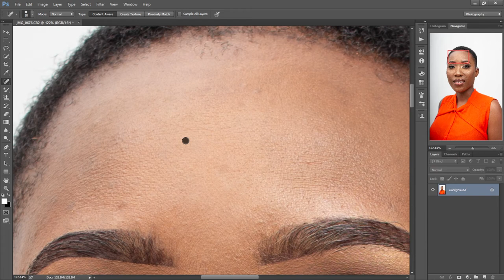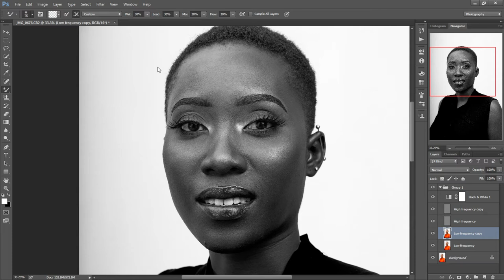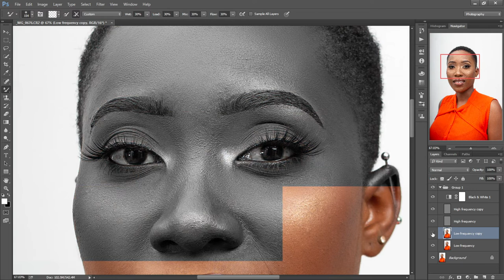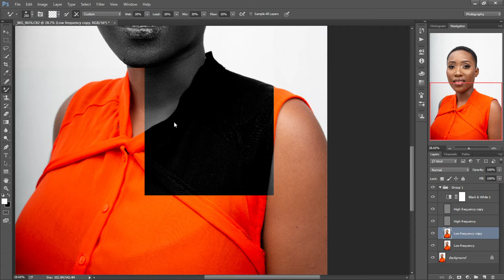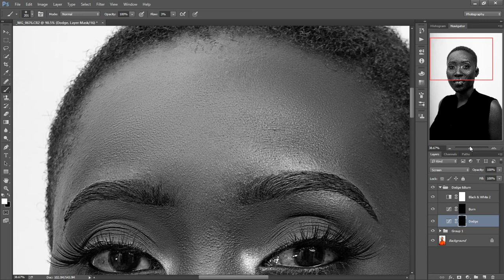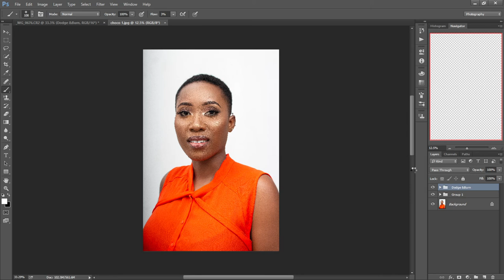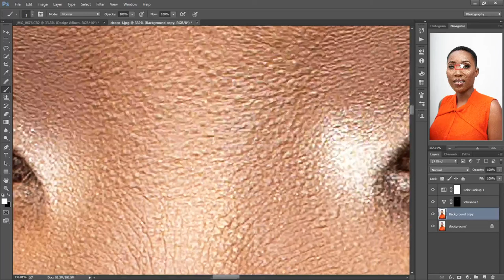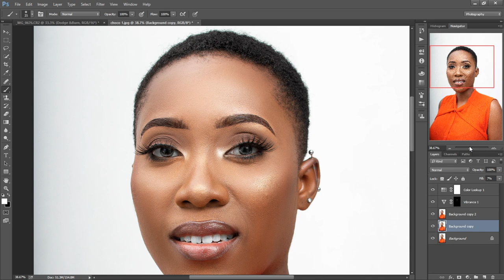retouching skin full tutorial skin